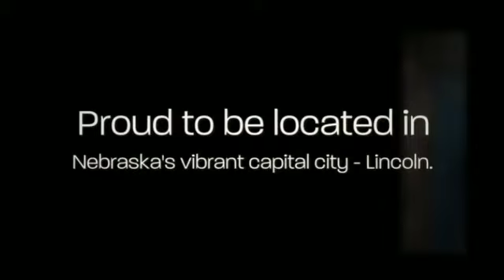UNMC College of Nursing